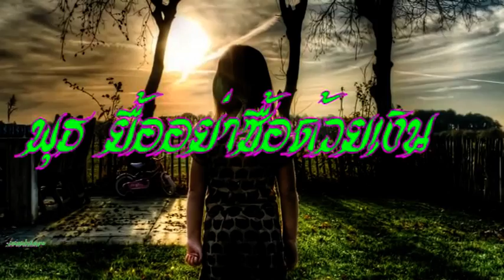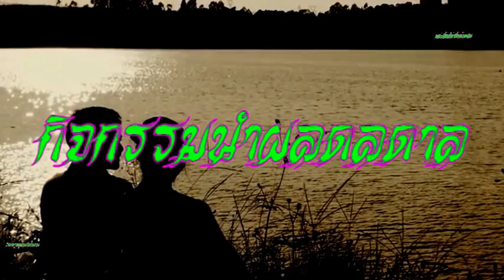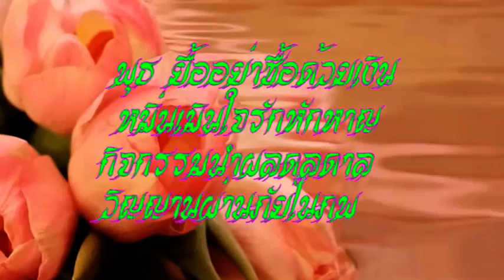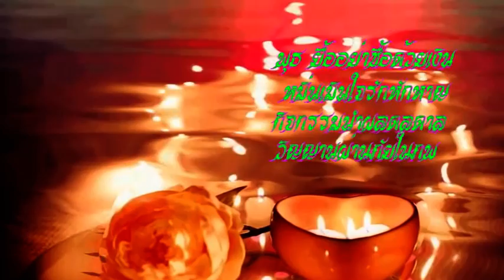อย่าซื้อฉันด้วยเงิน พุธ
พุธ ยื้ออย่าซื้อด้วยเงิน
หมิ่นเมินใจรักหักหาญ
กิจกรรมนำผลดลดาล
วิญญานผ่านภัยในภพ

[ขอบคุณ VD จาก YT]